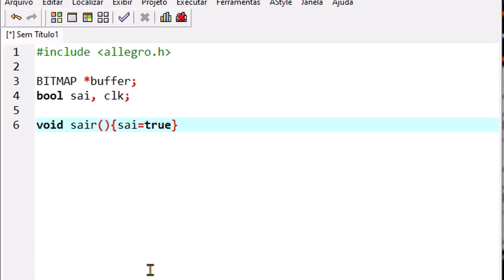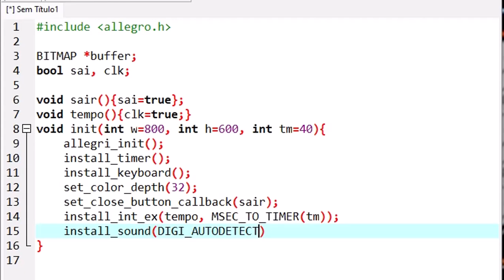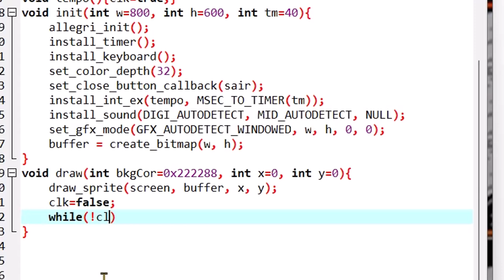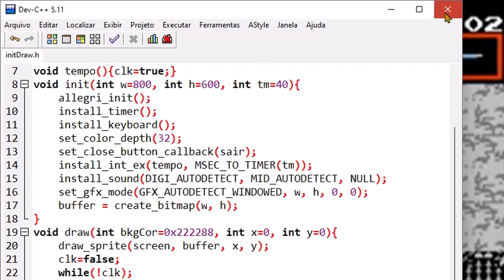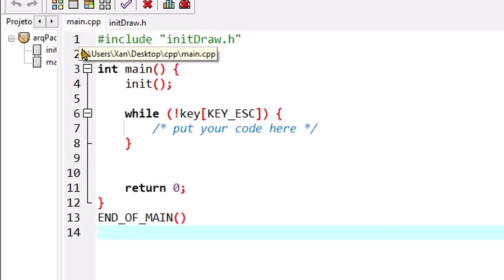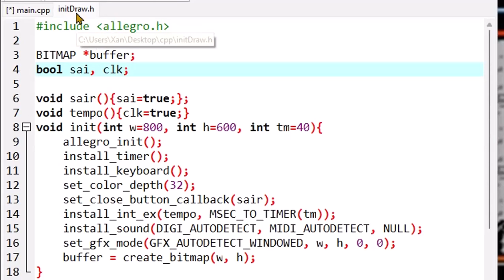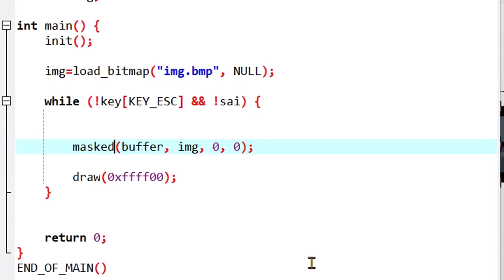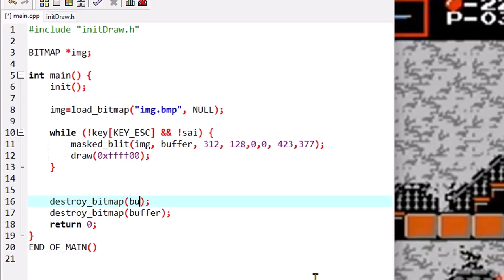Arquivo Padrão Experimental C++